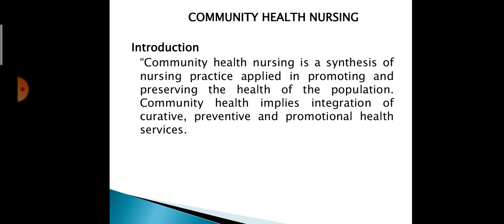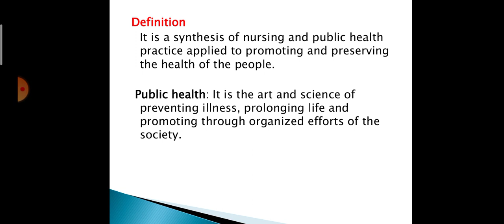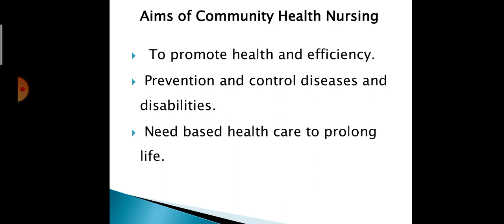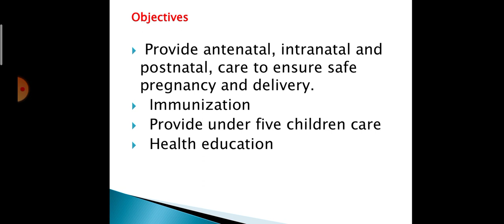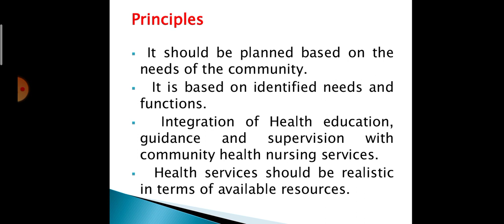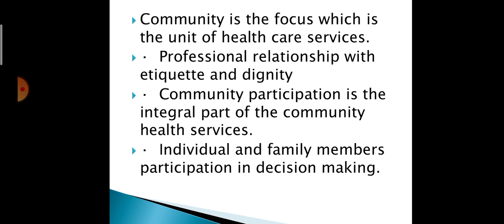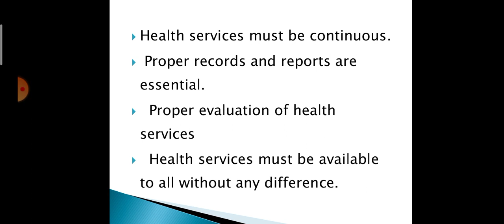Community health nursing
Definition & principles